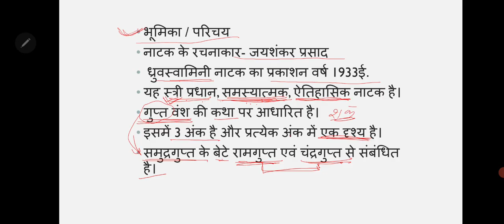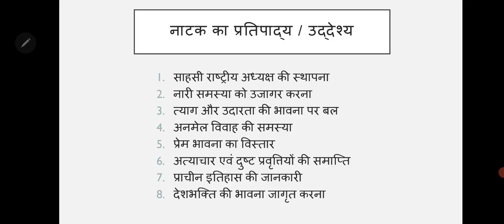'ध्रुवस्वामिनी' नाटक का उद्देश्य / Druvswamini Natak Ka Udeshye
ध्रुवस्वामिनी नाटक के उद्देश्य को विस्तार से वर्णन किया गया है।